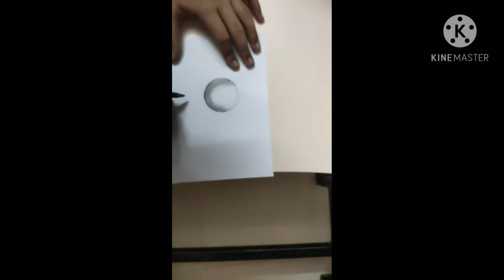Easy 3D floating ball drawing tuorial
How to draw 3D floating ball||

MATERIALS REQUIRED

HB Pencil and normal pencil
Eraser
Ear buds